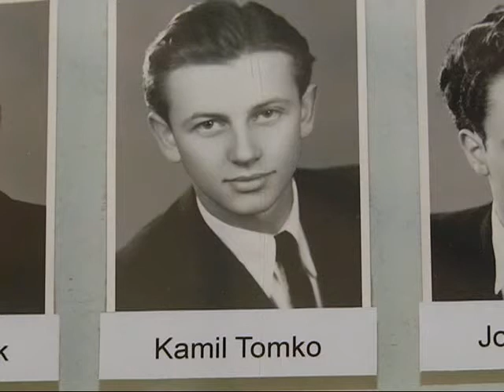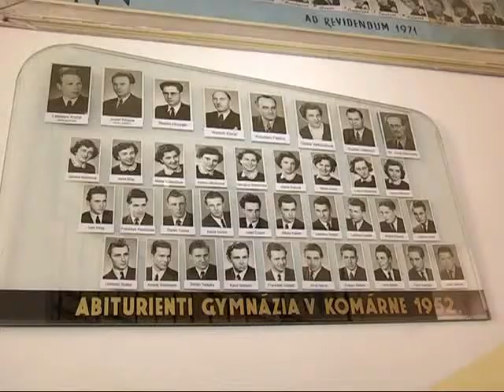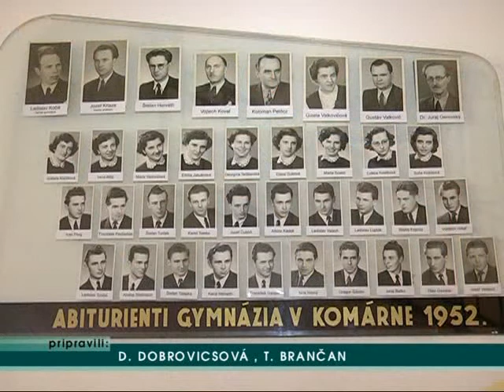Pripomínali okrúhlu, 60-ročnú „stretávku"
Začiatkom septembra si na pár hodín sadli do lavíc Šulekovho gymnázia maturanti, ktorí skúšku dospelosti v tejto školskej ustanovizni skladali pred šiestimi desiatkami rokov. Vzácnych školákov privítal riaditeľ školy Ondrej Gajdáč, ktorý im okrem iného odovzdal aj pamätné listy, ktoré im budú pripomínať okrúhlu, 60-ročnú „stretávku" na komárňanskom gymnáziu.